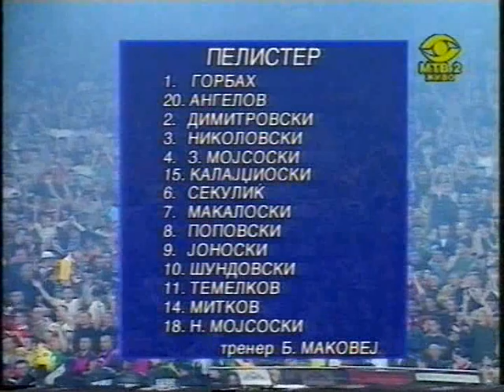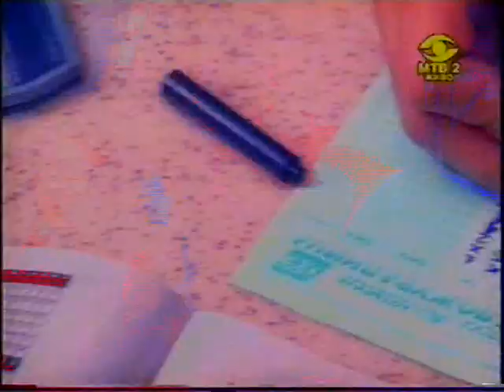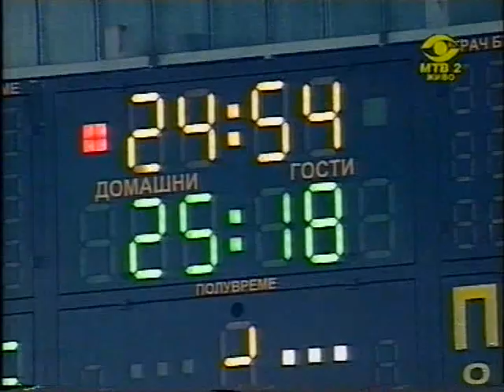РК Пелистер - Скјерн (HC Pelister - Skjern Håndbold) - EHF Challenge Cup 2002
Finale na EHF Challenge Cup 2002